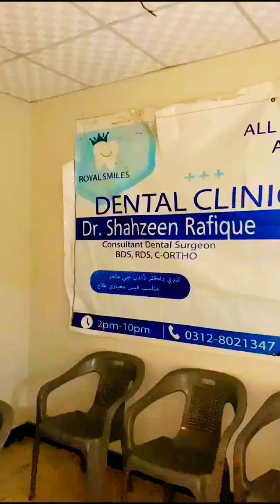Free camp Awareness held at Royal Smiles dental clinic Hyderabad on 25-26 May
Join us for a glimpse into our free dental health camp in Hyderabad! Watch as our team of dedicated professionals provide essential oral care services to the community. Together, we're spreading smiles and promoting better dental hygiene for all.

Document from Royal Smiles